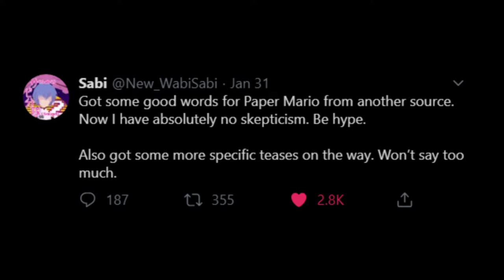New Paper Mario, Smash Fighter Pass 2 and Nintendo Direct | Discussion and Predictions